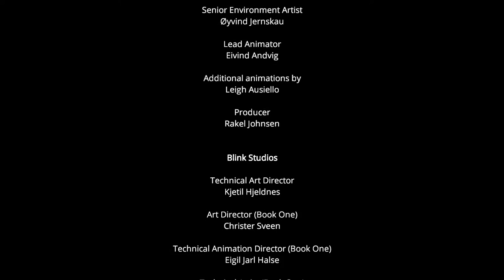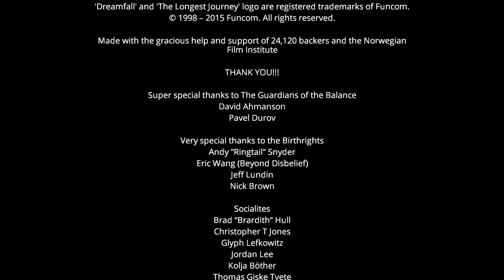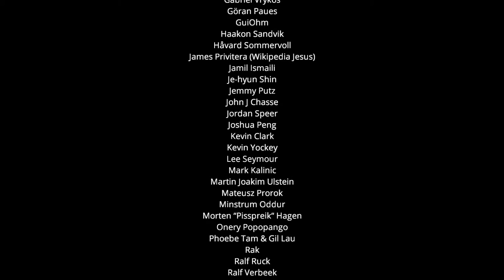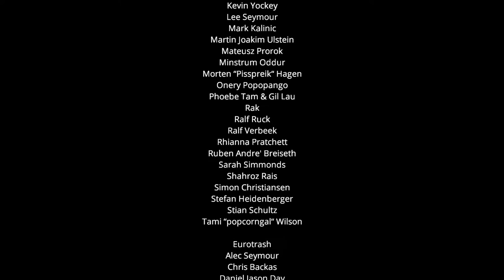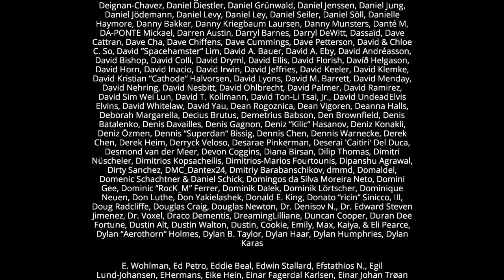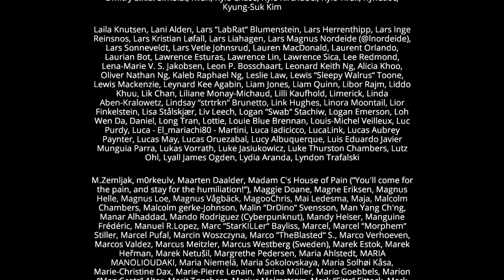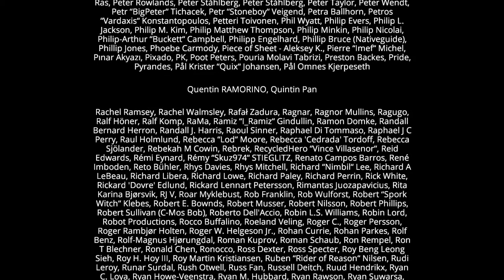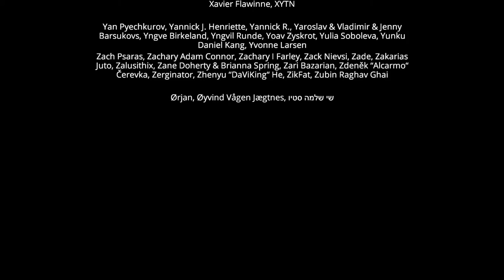Dreamfall Chapters Book Three: Realms (Ep. 6 - The End)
Welcome to my Let's Play of Dreamfall Chapters, the long-awaited continuation of the The Longest Journey and Dreamfall series.